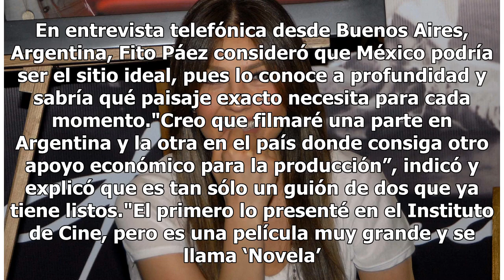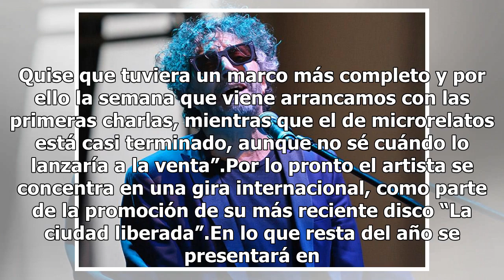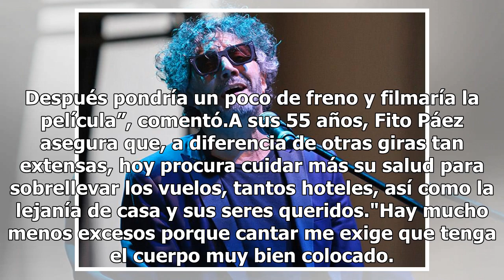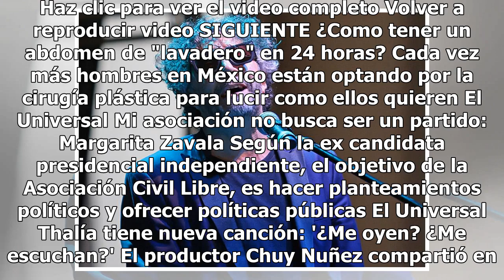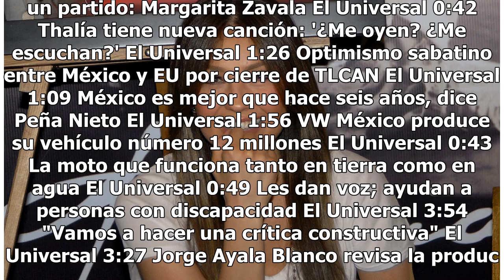Fito Páez vuelve al cine; alista película para 2019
Luego de varios años de ausencia como director en el ámbito cinematográfico, el cantautor argentino Fito Páez informó que en 2019 regresará al arte para filmar una nueva historia escrita por él. Sin adelantar detalles, sólo dijo que se trata sobre un grupo de actrices y un director de cine."Entre el...